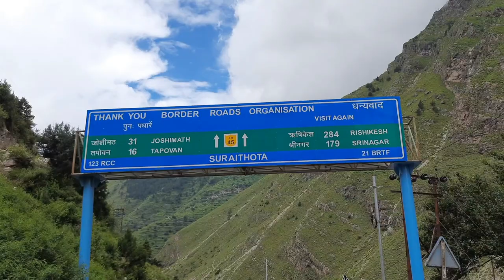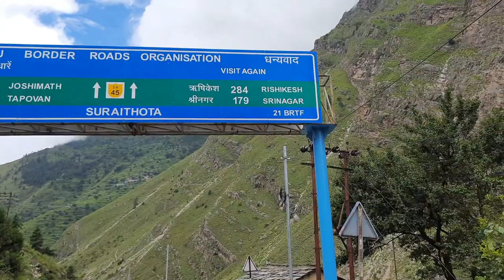Granny's Apple Orchard tour ||Joshimath Uttarakhand|| Miss Rover